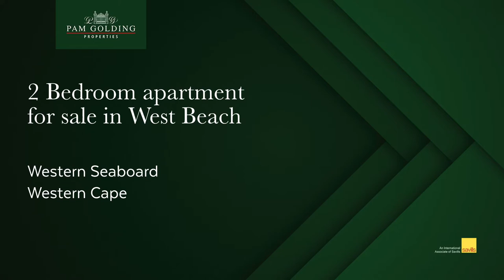2 bedroom apartment for sale in West Beach | Pam Golding Properties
Garden Apartment in West Beach. Spacious ground floor apartment situated in popular West Beach complex. This lovely corner unit, offers an open-plan kitchen and living area with a fireplace. Sliding doors leading to an enclosed private garden area.   Enjoy outdoor living and have the security of living in a complex.

For additional information about this 2 bedroom apartment for sale in West Beach and other property listings or find out more about West Beach Property for sale, or to rent